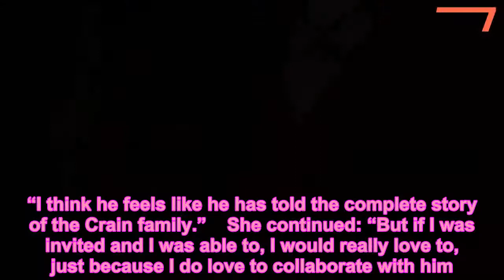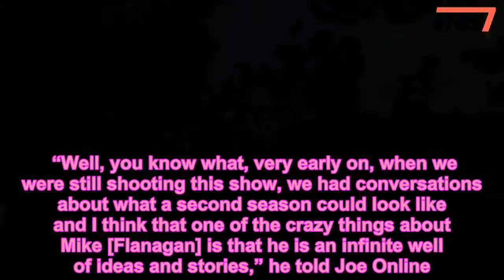Haunting of Hill House Star Carla Gugino Teases a Possible Season 2 of Hit Horror Series - 247 news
News,TV
   Just when you thought the Bent Neck Lady was gone for good, The Haunting of Hill House could be coming back for a season 2.    The Haunting of Hill House‘s Carla Gugino hinted that a second season could be in the works, even suggesting turning the show into an anthology series.   Get push notifications with news, features and more.   Follow  Following  You'll get the latest updates on this topic in your browser notifications.   “[Executive Producer] Mike Flanagan said he would be interested in the notion of an anthology, where some actors come back to play different characters,” she told THR. “I think he feels like he has told the complete story of the Crain family.”    She continued: “But if I was invited and I was able to, I would really love to, just because I do love to collaborate with him.”   Gugino starred as the matriarch of the Crain family in the recent Netflix adaption of the 1959 Shirley Jackson novel. The series followed a family plagued with the memories of living in what would become known as the most haunted house in the country. The horror series bounced between the past to focus on the children’s upbringing and present day as the family reunites in the face of tragedy.    Along with Gugino, the series also starred Michiel Huisman, Timothy Hutton, Elizabeth Reaser, Oliver Jackson-Cohen, Henry Thomas, Kate Siegel and more.    Huisman, who played the eldest of the Crain children, also spoken of seasontalks.    “Well, you know what, very early on, when we were still shooting this show, we had conversations about what a second season could look like and I think that one of the crazy things about Mike [Flanagan] is that he is an infinite well of ideas and stories,” he told Joe Online. “I don’t think he ever sleeps! There are possibilities — if the show is a hit — to create a second season and still be in this world of Hill House.”    The Haunting of Hill House is streaming now on Netflix.